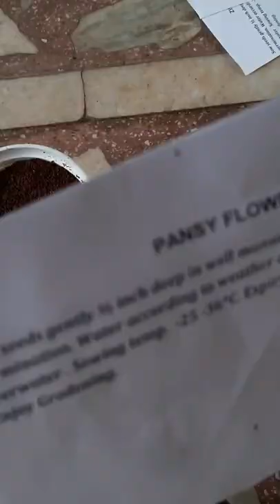planting seeds in old plastic containers